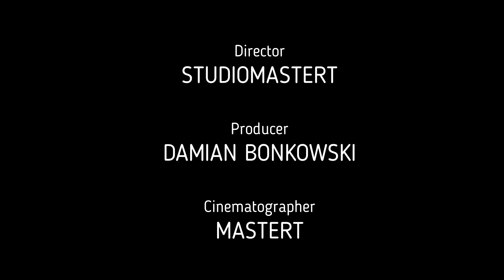LEKCJA NADZIEII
Czyniąc muzykę ponownie wielką

Niewiele artystów jest w stanie tak mocno ugruntować swoją pozycję w świecie muzyki, jak zrobił to Damian Bonkowski Vauster Warior.top.s. Wszechstronnie utalentowany artysta — Vauster Warior.top.s — z każdym nowym wydawnictwem zabiera słuchaczy w fascynującą podróż po świecie myśli i uczuć. Poznaj artystę stojącym za tą muzyką i sprawdź najnowsze nagrania, materiały multimedialne i wiele więcej. Niczego nie przegap!